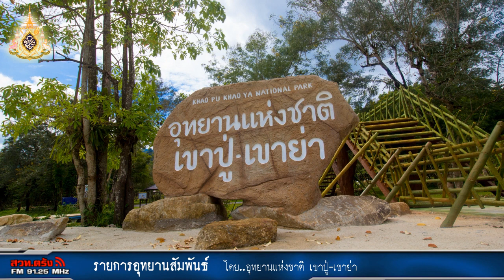รายการอุทยานสัมพันธ์+11 05 62